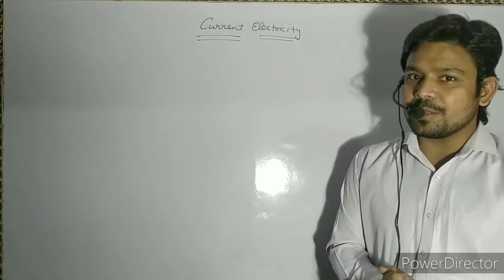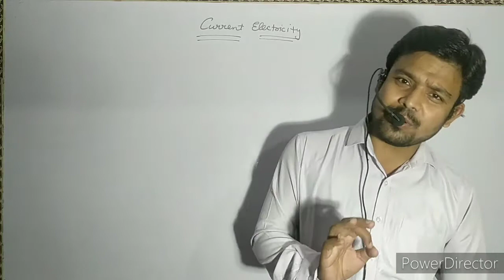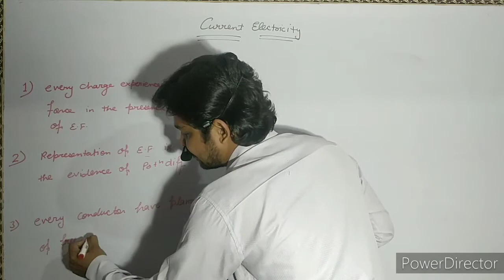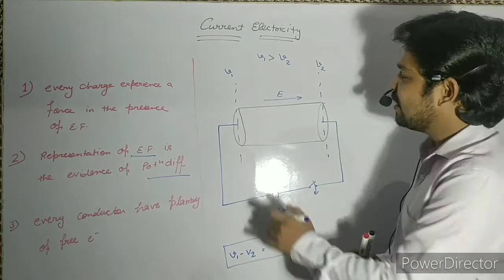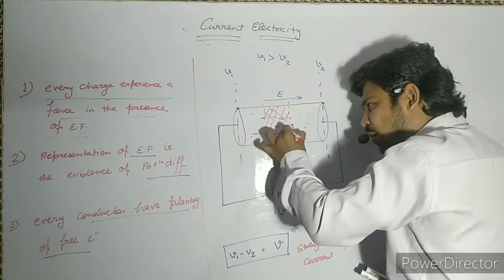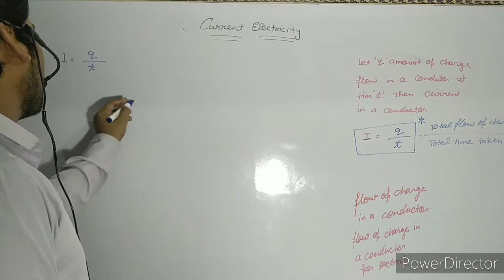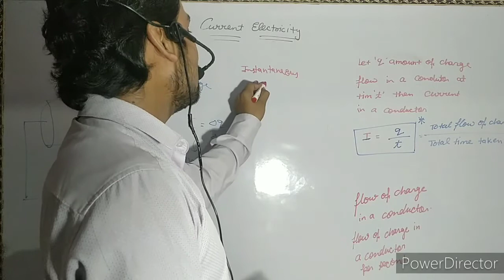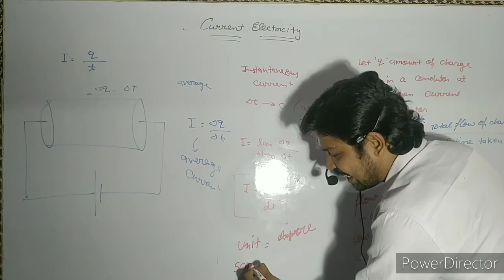Demo video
Current electricity demo